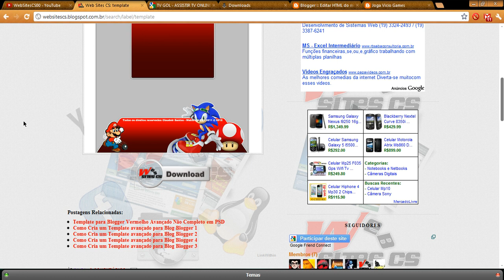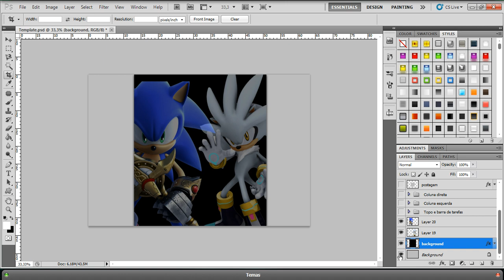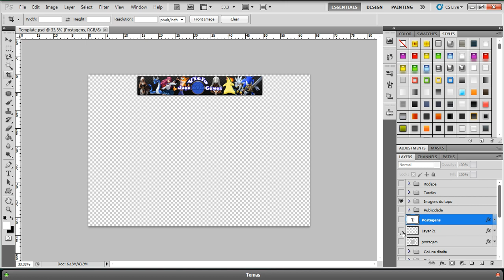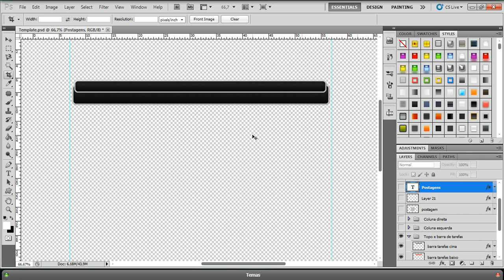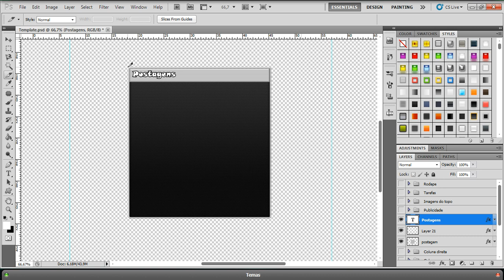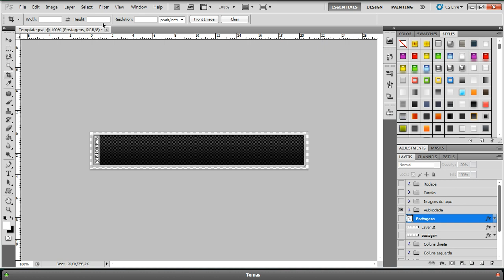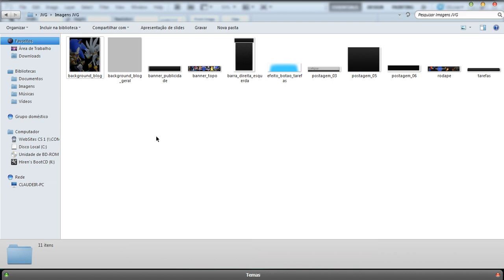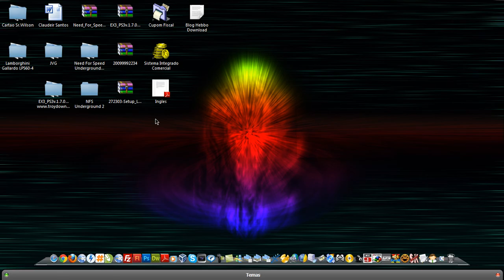Criando um Blog Do Zero - Criando seu XML - Parte 1